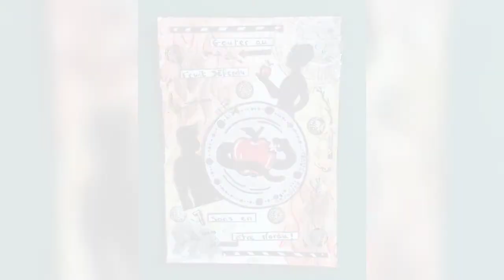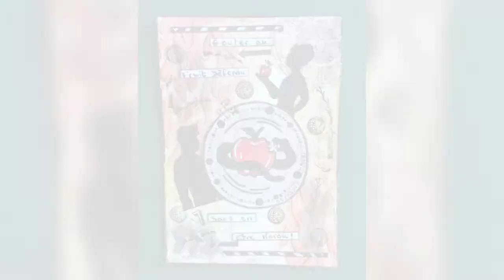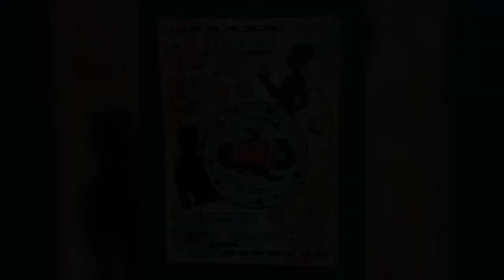Cinquième page du challenge art journal de septembre.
Coucou en ce 5ème  jour du 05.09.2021 voici donc ma page illustrant le thème :" fruit défendu".
Bon visionnage.
A demain.